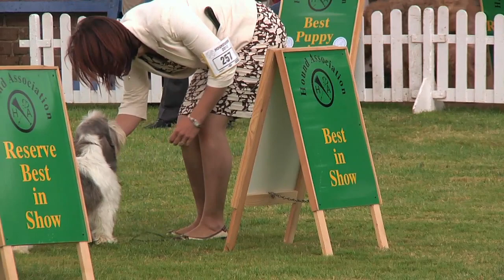Houndshow - Best in Show 2012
Best in Show at the Hound Association Championship Show 2012 was judged by Jill Peak.